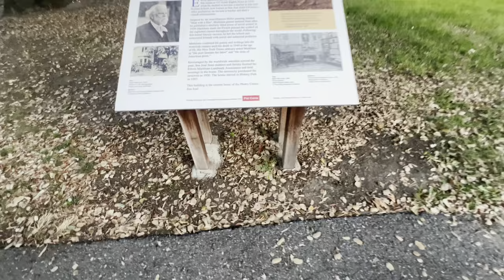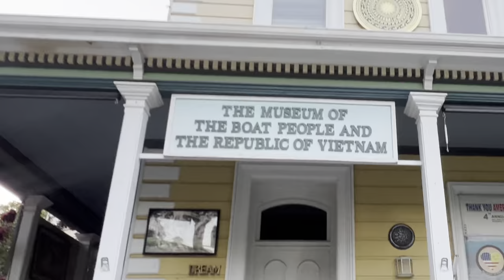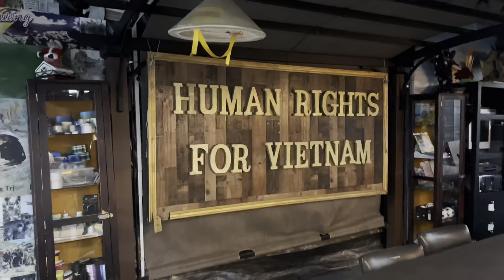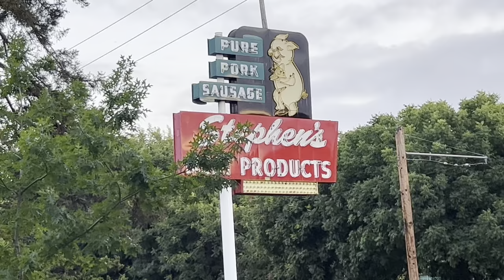San Jose Ka Sabse Purana Down Town! Lekin Yaar History ye Hai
Hi this is Rajkumar Gupta

lots of Love from me and my Family